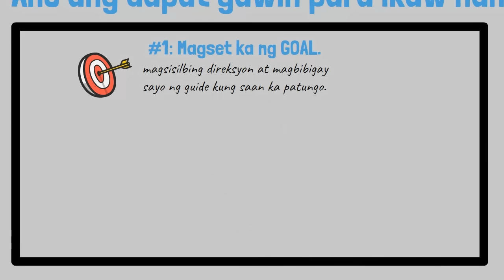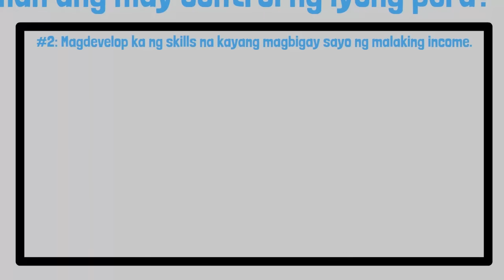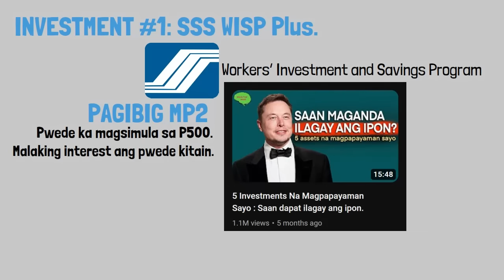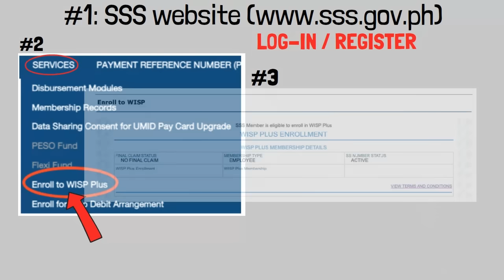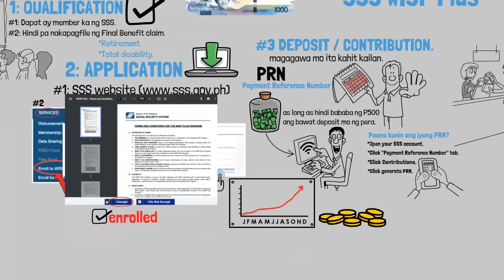Saan Maganda Ilagay Ang IPON Ngayon (4 investments na magpapayaman sa’yo)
Kung ang pagkakaroon ng malaking income ang dahilan kung bakit naging mayaman ang isang tao, ang pag-iinvest naman ang dahilan kung bakit sila nananatiling mayaman.
Kapag meron kanang ipon, ang magandang gawin mo ay bigyan ito ng proteksyon. At ang magandang option sa pagbibigay proteksyon ng iyong ipon ay ang iinvest ito. Kailangan mo itong bigyan ng trabaho, para meron kanang katulong sa pagkita ng pera.

VIDEO OUTLINE
00:00 INTRO
04:15 Investment #1 SSS WISP Plus
07:45 Investment #2 Mutual Funds
09:50 Investment #3 Business o Negosyo
11:13 Investment #4 Bonds